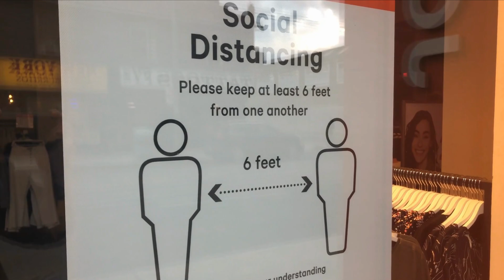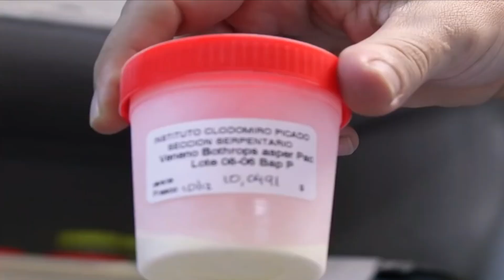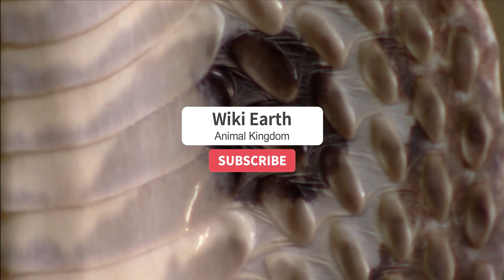Spitting cobra, Aiming with 100% accuracy - Spitting venom up to 3 ft!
If the word ‘Cobra’ does not make shivers run down your spine, I assure you that you are in for a treat today-or maybe not!
While most cobras, once threatened, tend to inject the venom with their bites; the spitting cobra actually shares a unique identifiable feature that allows them to spit the venom at its victim with 100 percent accuracy.

Venom in snakes is commonly used by snakes to kill or hunt their prey, and in most cases, venomous snake attacks eventually lead to death or a form of paralysis by the victim.

And check back often for more awesome content from Wiki Earth!

00:00​​​ Intro
00:20 Begin
00:48​ Defense mechanism
01:40​​​ Eye damage
02:40 How they spit
03:20 Venom
04:20​ Targets